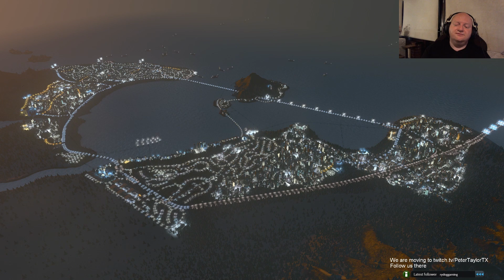Cities: Skylines Snowfall | Livestream | #8 | 2016-05-20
Welcome to Cities: Skylines Snowfall, After Dark Livestream.
Remember: If you see snow and thing "Yay Snow!" everything is great, but if you see snow and think "oh, that's going to cause traffic disruption" something is wrong, and you need to play outside.

Newest videos at the bottom

These are the mods currently in use:

Map:
Rhinestone Winter Island

Mods:
Chirp Remover
25 Spaces - Can unlock full map
Tree Brush
Pause on load
Traffic Mananer + Improved AI
Auto Line Color
Better Power

Buildings:
British District
Dutch District (Nederlandse gebouwen)

Interchanges:
3 lane Under-Overbout

Cities: Skylines is an excellent city building simulation game, that takes the city building genre to a new level, the game also boasts a fully realized transport system, meaning that traffic is modelled correctly (not just for show) and bad traffic can be the doom of your commercial/industry and even your city!!!
Cities: Skylines After Dark is a DLC that adds more buildings, zones, and vehicles aimed at the night, but the Day/Night cycle is part of the base game update and is a FREE update to all Cities: Skylines players.
Cities: Skylines Snowfall is the second DLC for Cities: Skylines and it adds ... well, Snow, and all the problem that brings, like temperature, ice on roads, etc.

So let’s play Cities: Skylines After Snowfall a game from the makers of the Cities in Motion and err Cities: Skylines!

Suggest a map for future gameplay. Stock or from the Workshop

Music in this video was in game or by